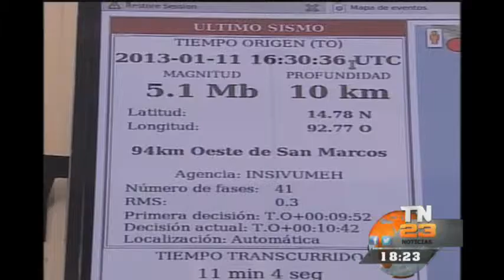CONRED llamo a estar alerta tras sismo de esta mañana